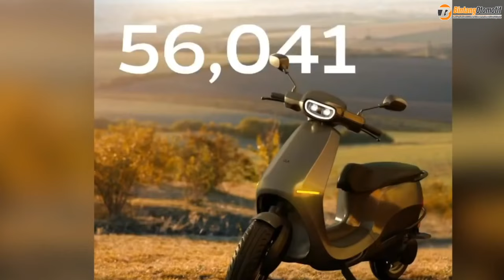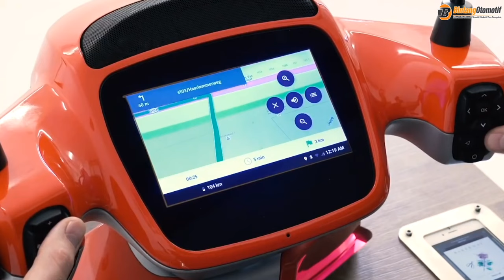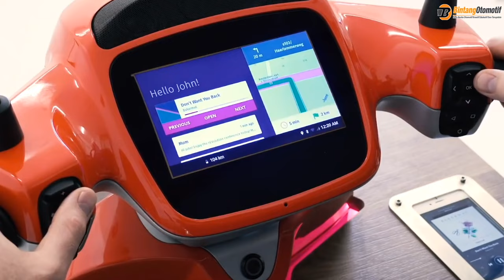New Electric Bike Scooter | Uniquely ‼️